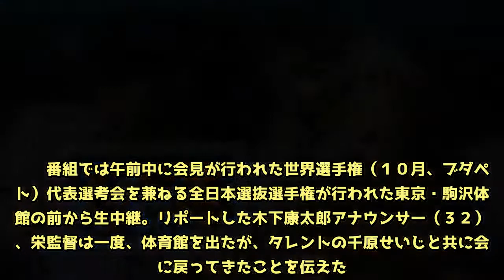栄監督が謝罪会見の試合会場に笑う千原せいじ！ 栄監督と並んで試合観戦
１４日放送のフジテレビ系「直撃ＬＩＶＥグッディ！」（月〜金曜・後１時４５分）でレスリング女子で五輪４連覇の伊調馨（３４）＝ＡＬＳＯＫ＝らへのパワーハラスメント問題で日本協会強化本部長を辞任した栄和人氏（５７）の謝罪会見を特集した。 　番組では午前中に会見が行われた世界選手権（１０月、ブダペスト）代表選考会を兼ねる全日本選抜選手権が行われた東京・駒沢体育館の前から生中継。リポートした木下康太郎アナウンサー（３２）は、栄監督は一度、体育館を出たが、タレントの千原せいじと共に会場に戻ってきたことを伝えた。 　その後、栄監督とせいじと至学館大の谷岡郁子学長が並んで試合を観戦しているという。番組では栄監督と並んで試合を見るせいじの姿を放送。安藤優子キャスター（５９）は「なんで千原さんなんですか？」と質問したが木下アナは「ネットなどでも一生懸命調べたんですがすみません、栄監督と千原せいじせんの接点って分からないんですよ」と困惑していた。